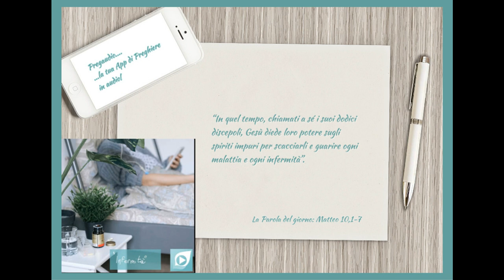Vangelo del 12 Luglio 2023: Matteo 10,1-17 con il commento di don Franco Mastrolonardo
In quel tempo, chiamati a sé i suoi dodici discepoli, Gesù diede loro potere sugli spiriti impuri per scacciarli e guarire ogni malattia e ogni infermità.
I nomi dei dodici apostoli sono: primo, Simone, chiamato Pietro, e Andrea suo fratello; Giacomo, figlio di Zebedèo, e Giovanni suo fratello; Filippo e Bartolomeo; Tommaso e Matteo il pubblicano; Giacomo, figlio di Alfeo, e Taddeo; Simone il Cananeo e Giuda l’Iscariota, colui che poi lo tradì.
Questi sono i Dodici che Gesù inviò, ordinando loro: «Non andate fra i pagani e non entrate nelle città dei Samaritani; rivolgetevi piuttosto alle pecore perdute della casa d’Israele. Strada facendo, predicate, dicendo che il regno dei cieli è vicino».